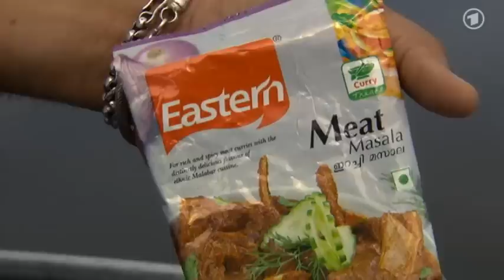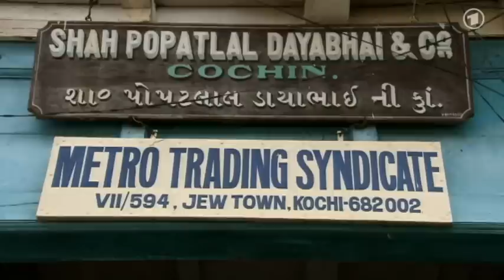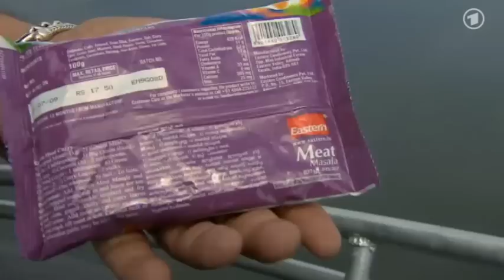ARD Dokumentation - Curry - Ein kulinarisches Missverständnis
ARD Dokumentation
Curry - Ein kulinarisches Missverständnis

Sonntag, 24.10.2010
Das Erste